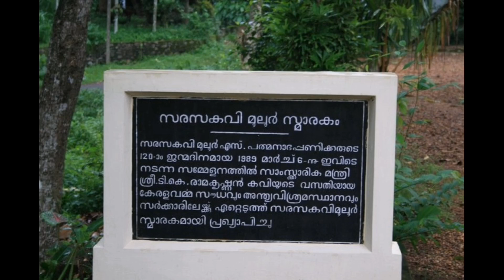Top 10 Tourist Place In Pathanamthitta | പത്തനംതിട്ട കണ്ടിരിക്കേണ്ട 10 സ്ഥലങ്ങൾ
Topb10 Place In Pathanamthitta